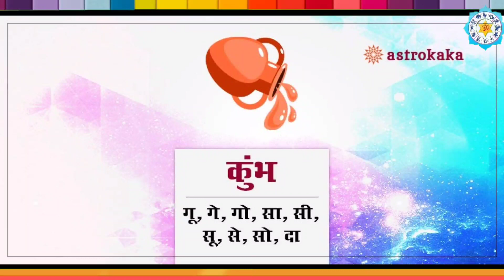31 जुलाई 2023 सावन अधिक मास का दूसरा सोमवार शिव योग 5 राशियों की किस्मत में बंपर लॉटरी कर्ज मुक्ति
31 जुलाई 2023 सावन अधिक मास का दूसरा सोमवार शिव योग 5 राशियों की किस्मत में बंपर लॉटरी कर्ज मुक्ति